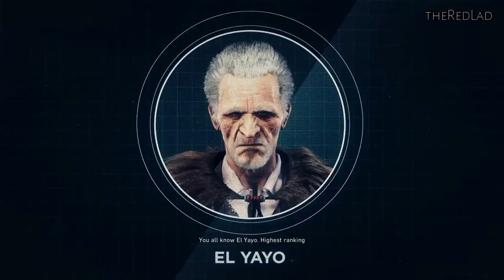Ghost Recon-Wildlands : Aggressive Competition [Mission 45] {Walkthrough/Gameplay}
Mission 45 : Aggressive Competition
[No Commentary]